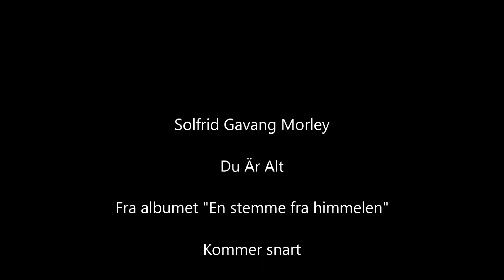Solfrid Gavang Morley - Du Är Alt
Til minne om min kjære kone, Solfrid Gavang Morley som gikk bort så alt for tidlig. RIP Solfrid (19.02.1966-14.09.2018)